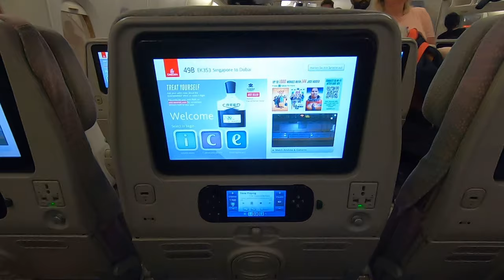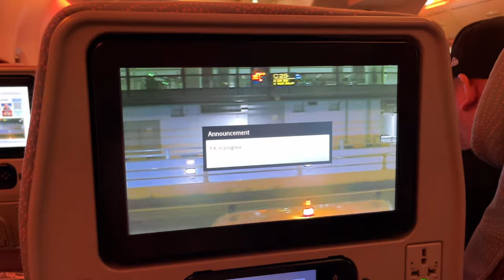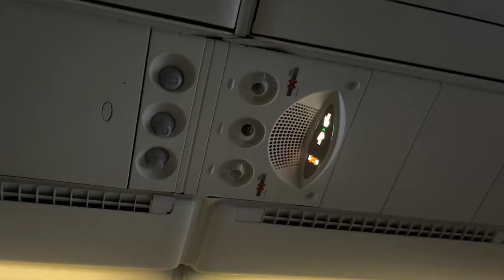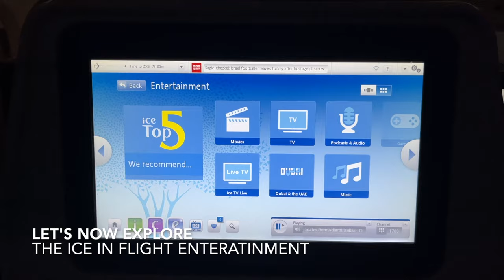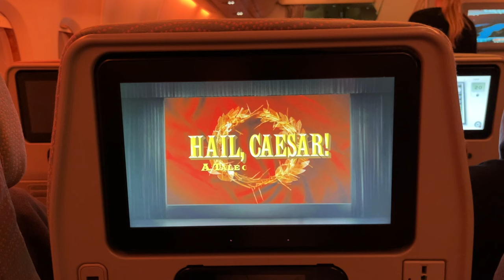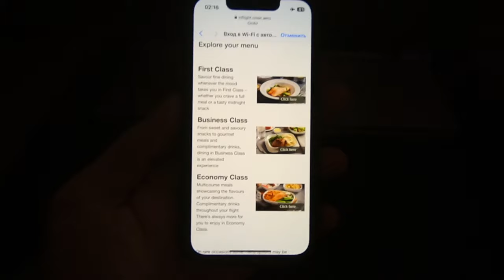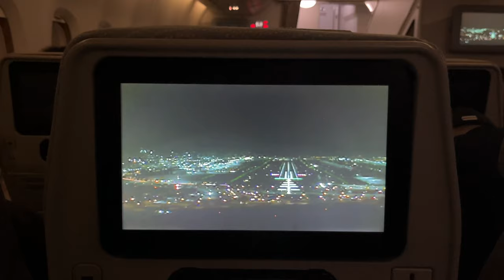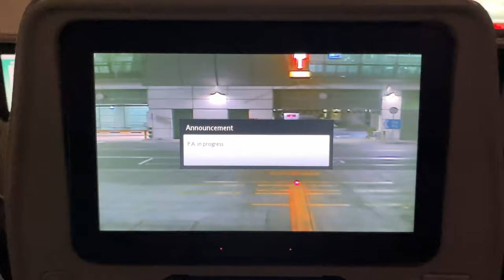EMIRATES AIRBUS A380 (Economy) | Singapore - Dubai | Flight Review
Emirates Airbus A380 Economy Class Review | Singapore (SIN) to Dubai (DXB)

Welcome aboard! Join me on this comprehensive flight review of Emirates’ Airbus A380 in Economy Class, as we travel from Singapore Changi Airport (SIN) to Dubai International Airport (DXB). Experience the luxury and comfort that Emirates is renowned for on one of the world’s largest passenger aircraft.

What You’ll Experience in This Video:

Check-In & Boarding: Insights into the check-in process and boarding experience at Singapore Changi Airport.
Cabin Tour: A detailed look at the Economy Class cabin on Emirates’ Airbus A380, including seat layout, design, and amenities.
Seat & Comfort: Review of Economy Class seats, including legroom, seat recline, and overall comfort.
In-Flight Service: Evaluation of Emirates’ in-flight service, including meals, beverages, and onboard amenities.
Entertainment & Connectivity: Overview of the in-flight entertainment system, Wi-Fi options, and other features available on this flight.
Arrival: What to expect upon landing at Dubai International Airport.

Super Thanks: Show your support directly on YouTube with a Super Thanks!

Facebook: Join the SkyPriority Flight Reports community for updates and discussions.